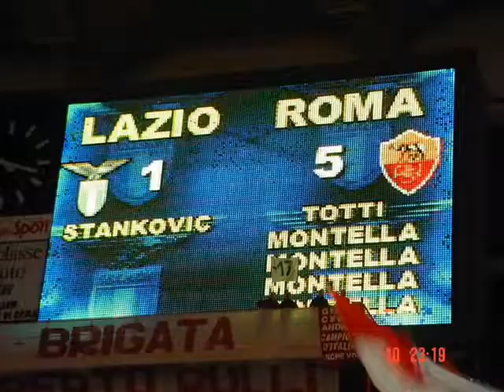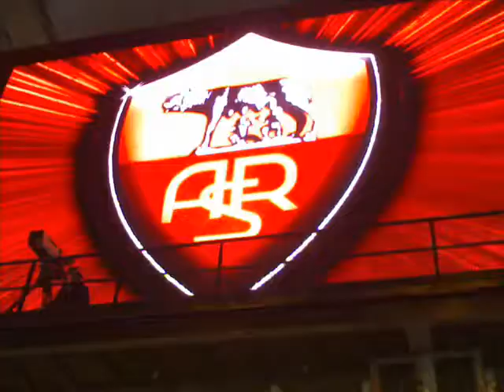Antonello De Pierro canta Forza Roma (Inno dedicato alla Roma)